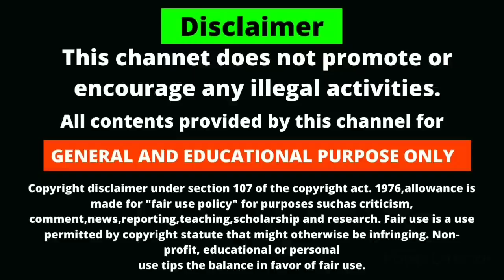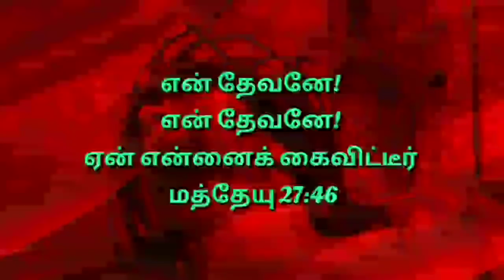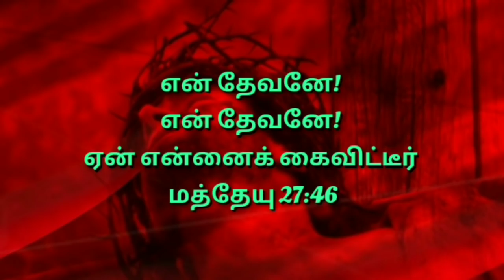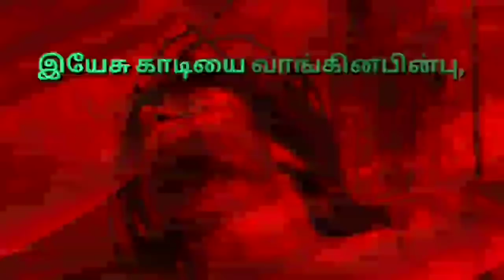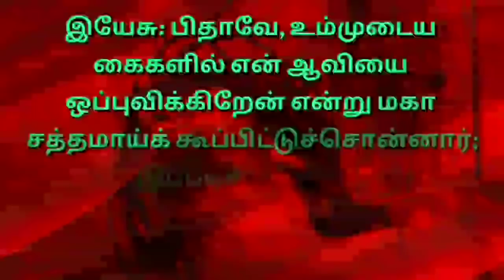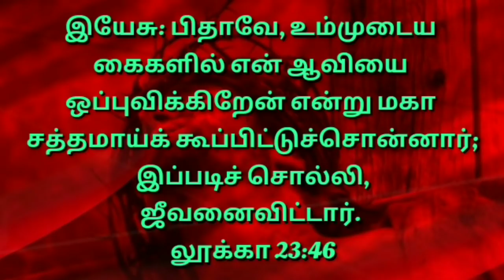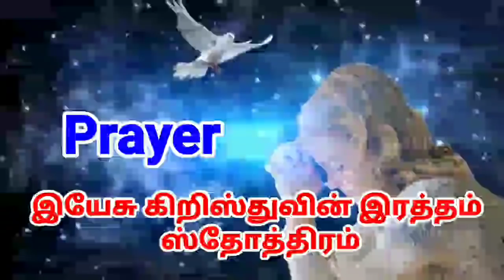சிலுவையில் இயேசு கிறிஸ்து பேசிய 7 வார்த்தைகள் | seven words on the cross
இயேசு கிறிஸ்து சிலுவையில் பேசிய ஏழு வார்த்தைகள்
இயேசு கிறிஸ்து சிலுவையில் பேசிய 7 வார்த்தைகள்
சிலுவை மொழிகள்
இயேசு சிலுவையில் மொழிந்த ஏழு வார்த்தைகள்
இயேசு சிலுவையில் மொழிந்த முதல் வார்த்தை
இயேசு சிலுவையில் மொழிந்த இரண்டாம் வார்த்தை
இயேசு சிலுவையில் மொழிந்த மூன்றாம் வார்த்தை
இயேசு சிலுவையில் மொழிந்த நான்காம் வார்த்தை
இயேசு சிலுவையில் மொழிந்த ஐந்தாம் வார்த்தை
இயேசு சிலுவையில் மொழிந்த ஆறாம் வார்த்தை
இயேசு சிலுவையில் மொழிந்த ஏழாம் வார்த்தை
சிலுவையில் 7 வார்த்தைகள்
சிலுவையில் முதல் வார்த்தை
சிலுவையில் இரண்டாம் வார்த்தை
சிலுவையில் மூன்றாம் வார்த்தை
சிலுவையில் நான்காம் வார்த்தை
சிலுவையில் ஐந்தாம் வார்த்தை
சிலுவையில் ஆறாம் வார்த்தை
சிலுவையில் ஏழாம் வார்த்தை
சிலுவையில் ஏழு வார்த்தைகள்